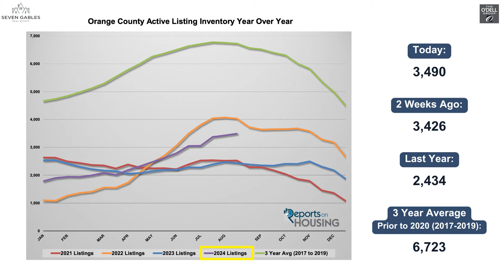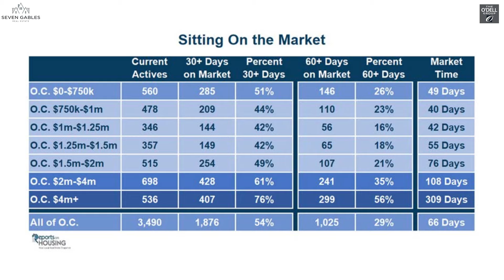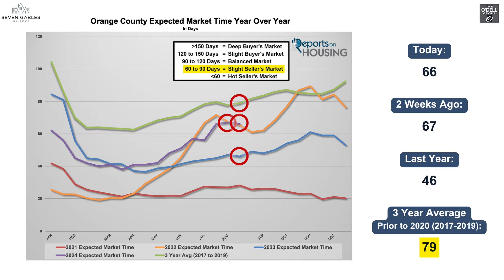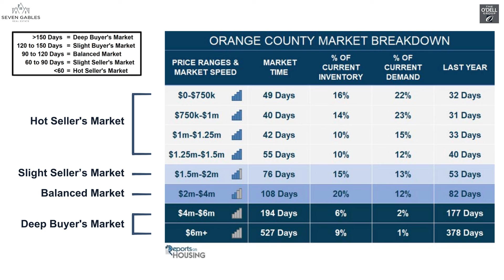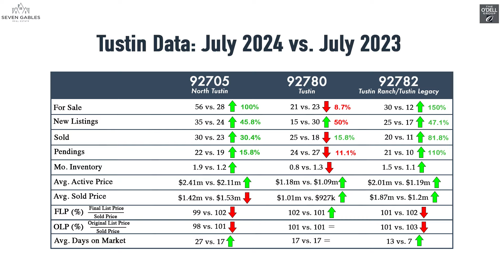Orange County Housing Market Update: Navigating a Shifting Landscape (8/22/24)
In this episode of Tustin Talks, we dive into the latest Orange County housing report, revealing the stark difference between today’s market and the red-hot conditions earlier this year. With inventory rising and demand staying steady, many sellers are left waiting longer for offers than they expected. We’ll break down why more homes are lingering on the market, how pricing has become the key factor in attracting buyers, and what sellers should consider in this new, balanced market. Whether you’re buying or selling, this update is essential to navigating Orange County’s evolving real estate landscape. Plus, we’re unveiling our exclusive Tustin data chart, where we analyze the 92705, 92780, and 92782 micromarkets—insights you can only find on Tustin Talks. Tune in for all the details!

Please leave any questions below in the comment section, we are always happy to answer!

SPECIAL THANKS TO OUR SOURCES STEVEN THOMAS OF REPORTS ON HOUSING AND KEEPING CURRENT MATTERS

Homebuyers
Top Orange County Realtor
Real Estate Expertise
Great Recession